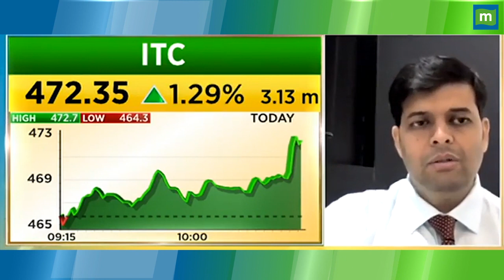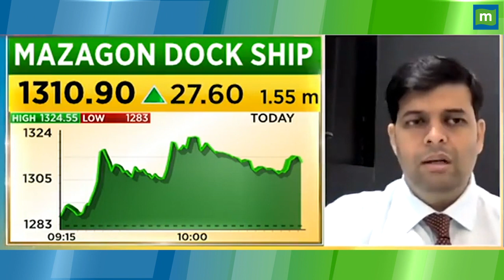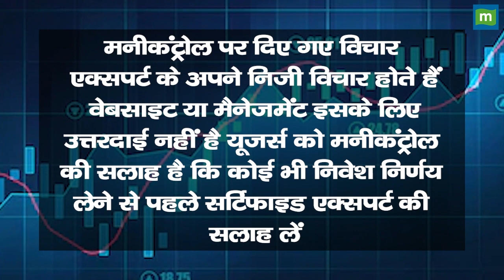Mazagon Dock Share Price: मुनाफा हुआ 3 गुना से ज्यादा, अब क्या करें ? || Hot stocks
MarketsWithMC | Mazagon Dock Share में जानें निवेश को लेकर क्या है Experts की राय. जानें किन levels पर करनी चाहिए आपको खरीदारी और क्या है Target Price और जानिए किस Strategy के साथ इस Stock में पैसा कमाया जा सकता है. देखें वीडियो.